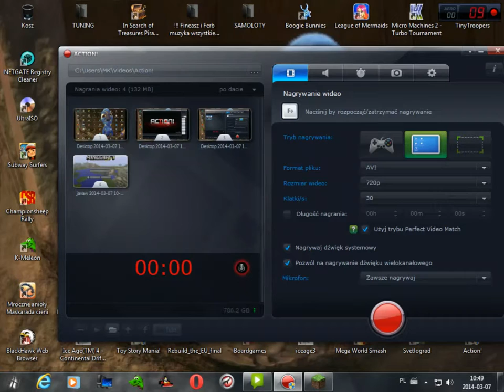Minecraft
moja gra